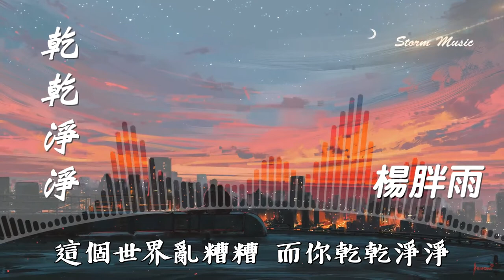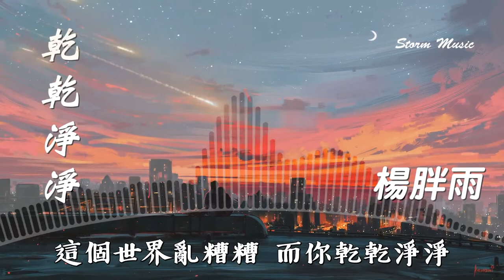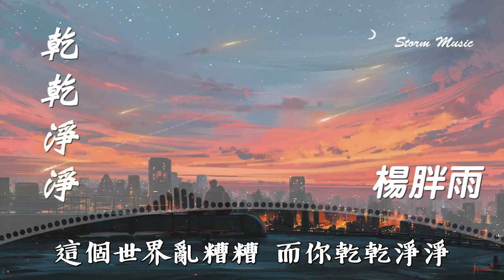楊胖雨 - 乾乾淨淨 [有太多人假惺惺 而你恭恭敬敬]【動態歌詞Lyrics】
楊胖雨 - 乾乾淨淨

作詞 : 徐賢力
作曲 : 王薇OneWay
編曲Arranger：AntChannel_陳超
製作人Producer：鄭翰文、沈炳@Flowsixteen、AntChannel_陳超
混音工程師Mixing：鄭昊傑
母帶工程師Master：鄭昊傑
總企劃：鄭翰文、沈炳@Flowsixteen、火蓉、巍巍
監製Executive Producer：孔柏森、桑玉泓
統籌Overall planning：花境藝、張小申、秋葵、黃鯤、張小肉
封面設計Cover Design：何曉婷

沒有徵兆的 打了個噴嚏
猝不及防的 對你著了迷
我們之間的頻率誤差萬分之一
這個世界亂糟糟 而你乾乾淨淨
怪 有點怪 時間不轉
心跳卻太快
壞 有些壞 總讓人猜
下一秒對白
深呼吸 別讓傻笑代替
而話題 都是你
莫名其妙的 點了杯Latte
是本能反應 讓自己清醒
用盡元神全力依然是前功盡棄
有太多人假惺惺 而你恭恭敬敬
心跳卻太快
下一秒對白
而話題 都是你
全神聆聽 你說每一句
目不轉睛 你眼神攻擊